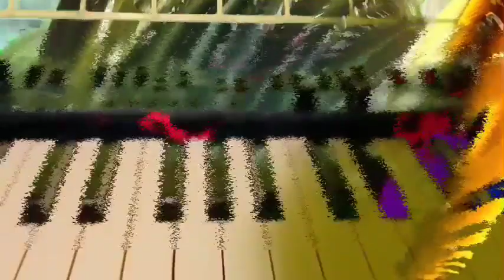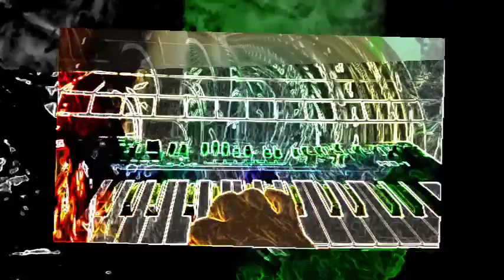all is fair in zzzz--zzzzzz-zz-z-zzzzzzzzzszzzzzzzzz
live performance Improv ms1